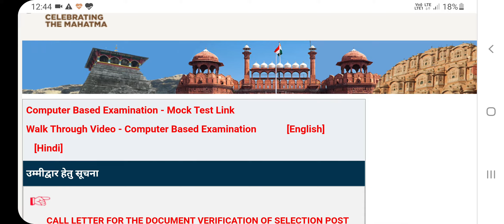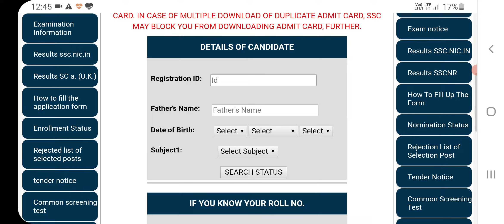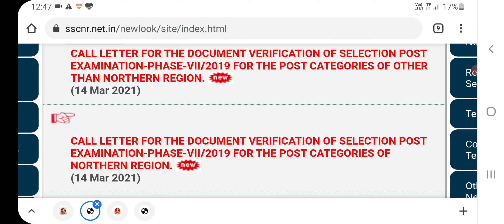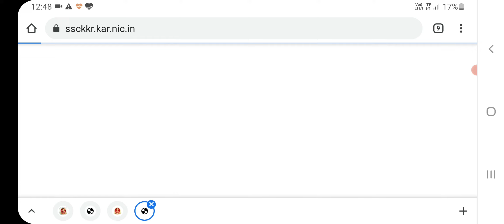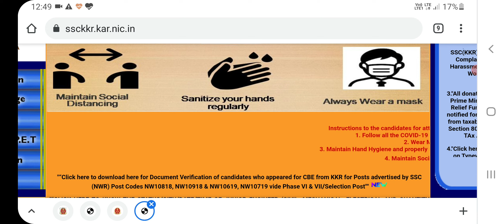DOWNLOAD DV CALL LETTER | IN NR NWR & KKR | SSC SELECTION POST PHASE VII/2019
CALL LETTER FOR THE DOCUMENT VERIFICATION OF SELECTION POST EXAMINATION-PHASE-VI/2018 FOR THE POST CATEGORIES I.E. NW10818 & NW10918 OF NWR REGION:

CALL LETTER FOR THE DOCUMENT VERIFICATION OF SELECTION POST EXAMINATION-PHASE-VII/2019 FOR THE POST CATEGORIES OF OTHER THAN NORTHERN REGION:

CALL LETTER FOR THE DOCUMENT VERIFICATION OF SELECTION POST EXAMINATION-PHASE-VII/2019 FOR THE POST CATEGORIES OF NORTHERN REGION:

TENTATIVE EQ ACCEPT LIST FOR THE POST OF STORE SUPERINTENDENT IN CENTRAL GROUND WATER BOARD, FARIDABAD ADVERTISED VIDE POST CODE NO. NW10919 OF ADVERTISEMENT NO.PHASE VII/2019-SELECTION POSTS

DOWNLOAD CALL LETTER OF KKR